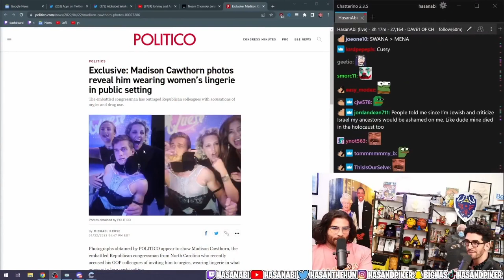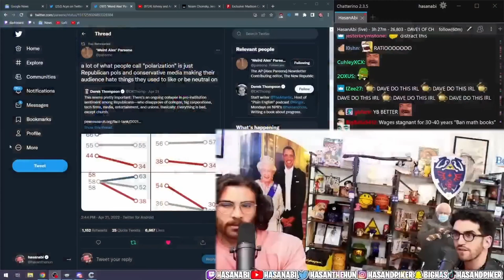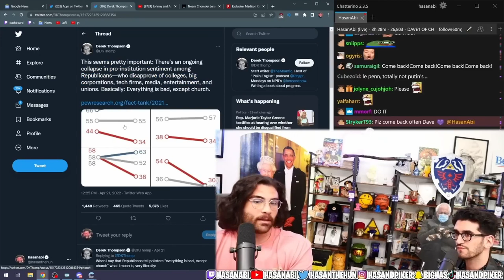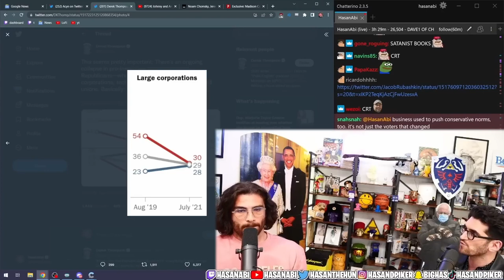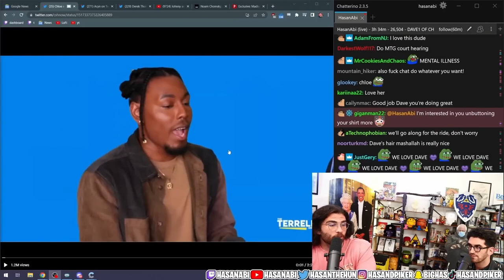HasanAbi & Dave 1 PODCAST Socialism, Elon Musk, Chomsky & Rightwing Pundits